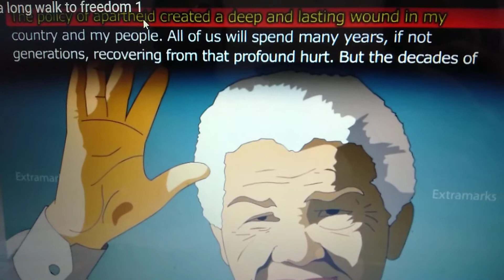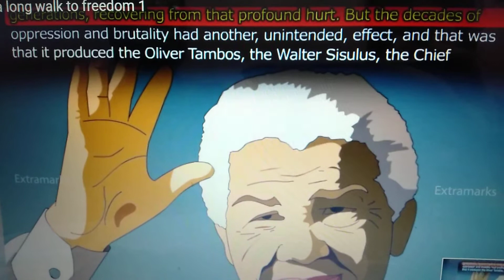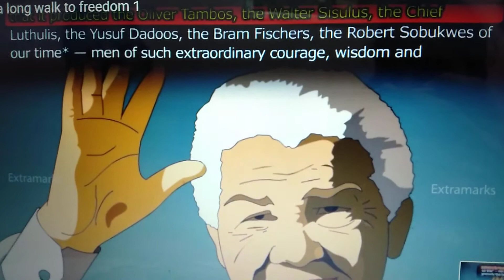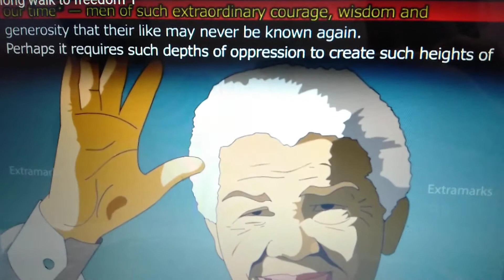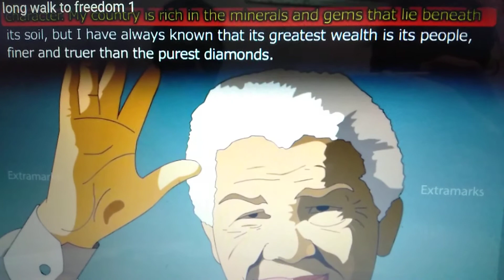•|Class X|Explanation|Ch 2 Nelson Mandela|First flight|•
Hey Students,
Here's the Explanation of Class X
Ch 2 "Nelson Mandela long walk to freedom" from your book "First flight."
Thank u